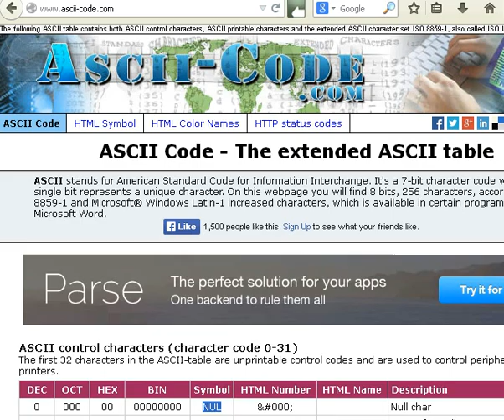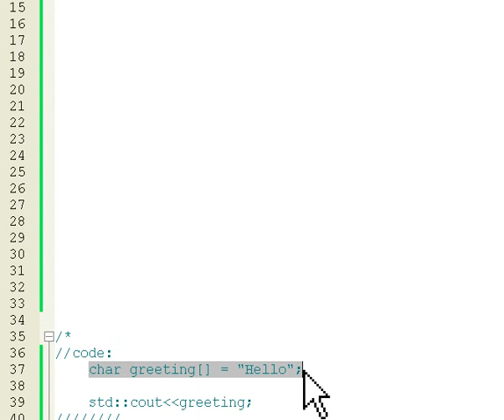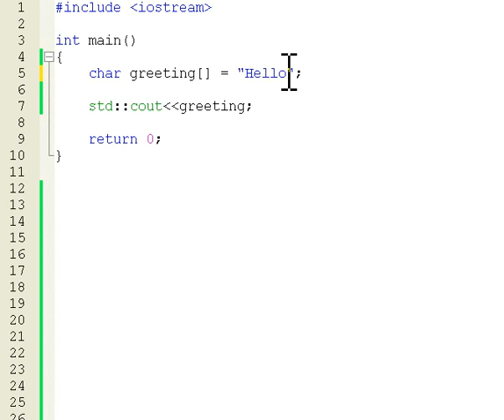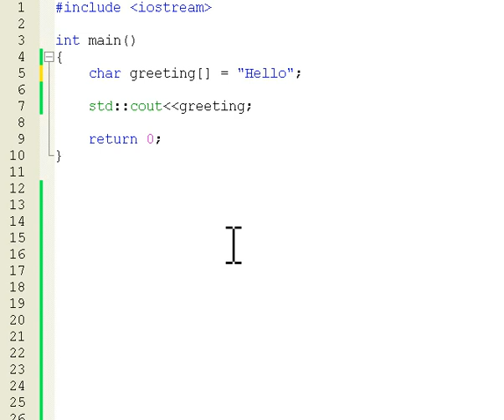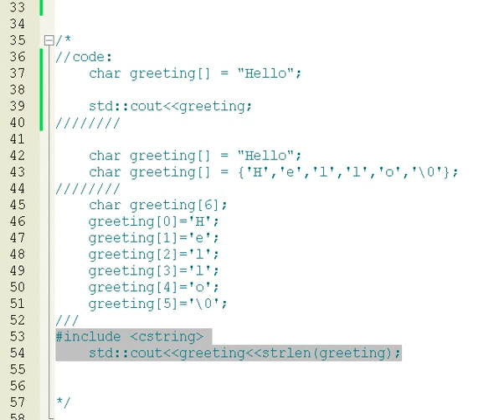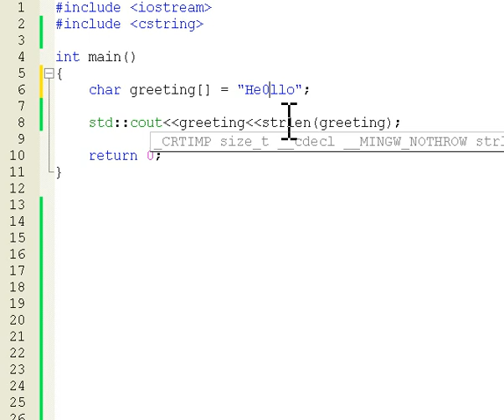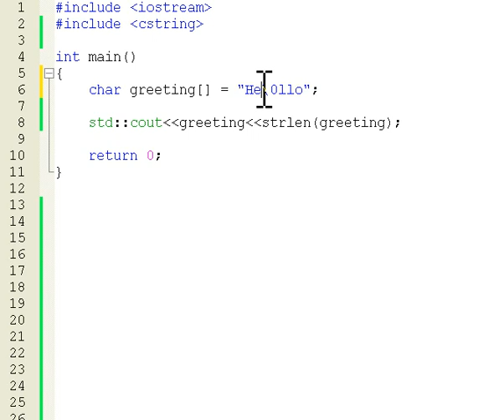C++ Programming tutorial: C-type strings (array or characters)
C -type strings. C string is an array of characters.

If you found my videos helpful, you can also donate me